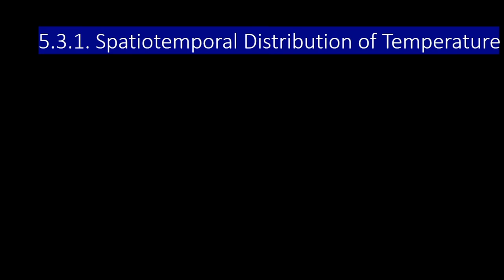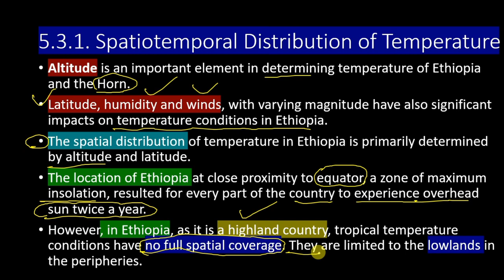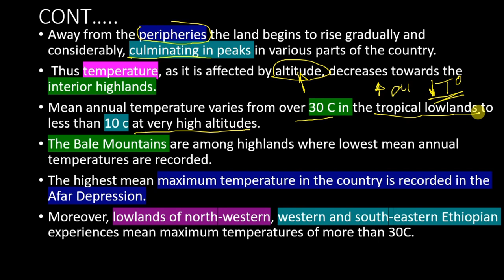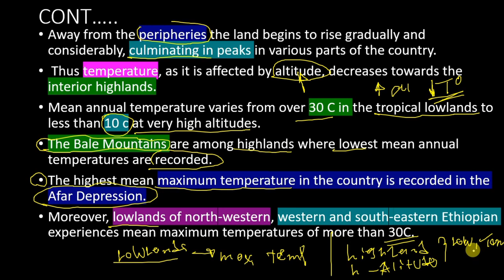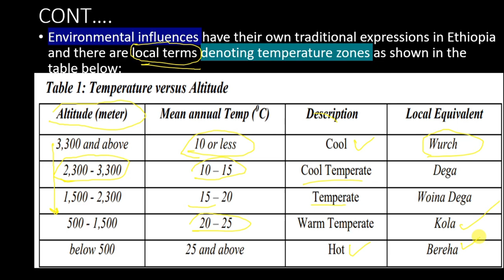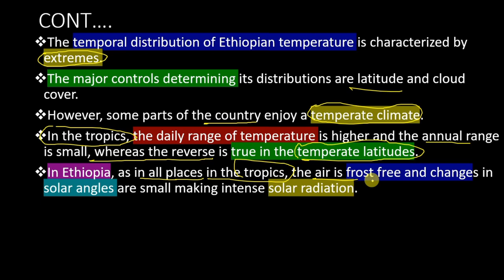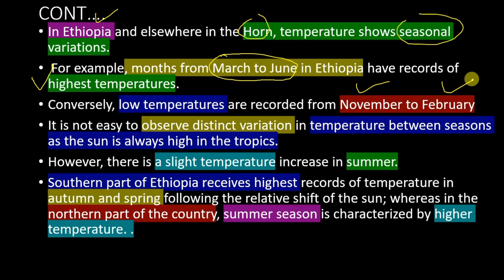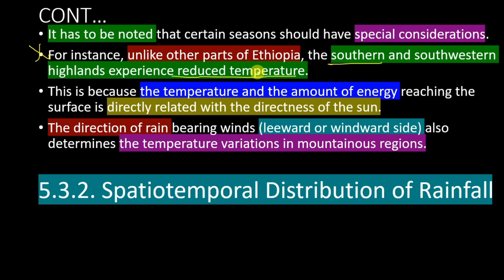Geography of Ethiopia and the horn for Freshman Chapter 5 part 3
Ethiopian Freshman Geography: Chapter 5 - Weather & Climate (Part 3)
Gear up for part 3 of our exploration of Ethiopian weather and climate! This video dives into the factors that control these vital aspects of our environment.

Specifically, you'll learn about:

The influence of altitude (elevation) on temperature and precipitation
How distance from the sea (land and water distribution) affects climate
The role of ocean currents in shaping weather patterns
The impact of cloud cover on temperature and rainfall
By watching this video, you'll be able to:

Explain how Ethiopia's diverse topography creates varied climates
Analyze the factors that contribute to specific weather patterns
Gain a deeper understanding of the complex interplay between geography and climate
This video is ideal for:

Ethiopian freshmen enrolled in Geography courses
Anyone interested in Ethiopian weather and climate patterns

Bonus!

Engaging visuals to illustrate climate concepts
Easy-to-understand explanations
A foundation for further climate study
Don't miss out on this informative exploration of climate!

 Don't miss out on this exciting opportunity to learn and grow with us!"

Here's what you'll learn:

What exactly is an inverse function?
A foolproof method to find the inverse of any function.
Tips and tricks to solve for the inverse efficiently.
Ready to swap those inputs and outputs? Dive into the world of inverse functions today!